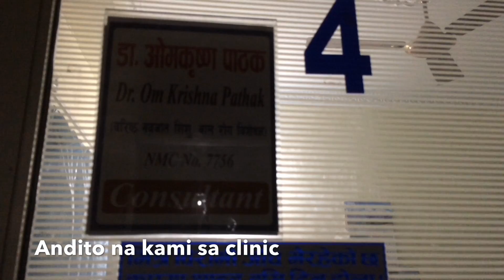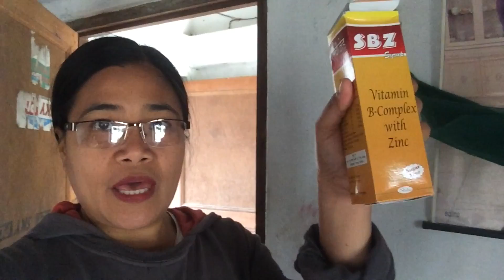May bago nanaman akong mata!